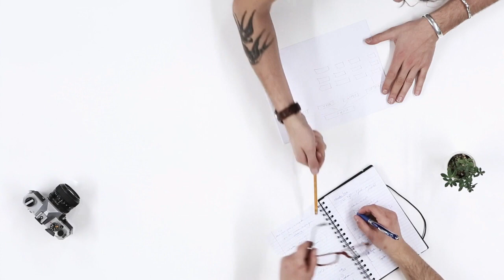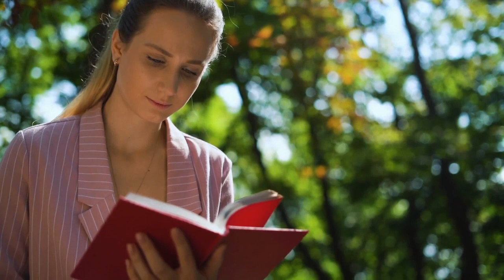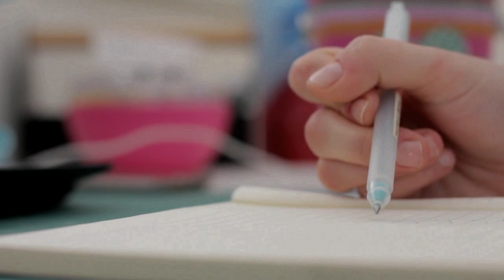Detente: un alto para encontrar tu camino